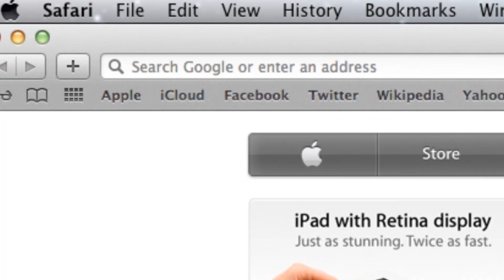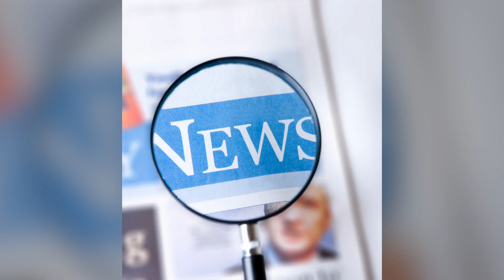I Will Change the World: Priya Kumar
UMSI master's student Priya Kumar has plans to change the world through data storytelling. That is, using information visualization techniques to make it easier for people to grasp complex subjects quickly.